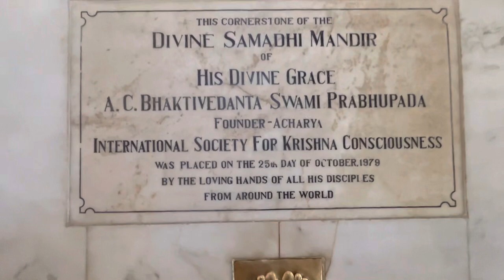Krishna Balram Mandir. Vrindavan